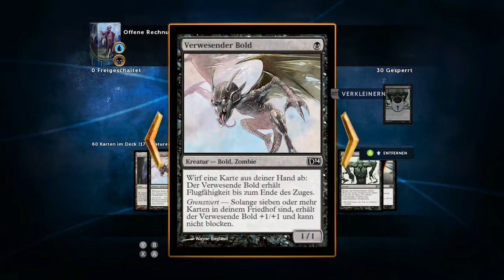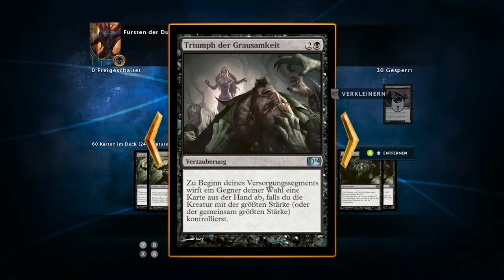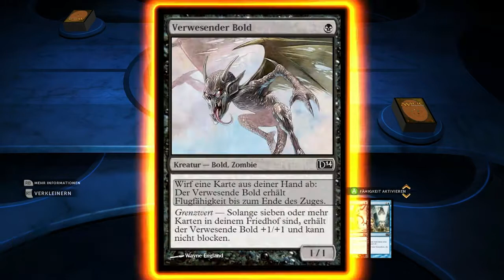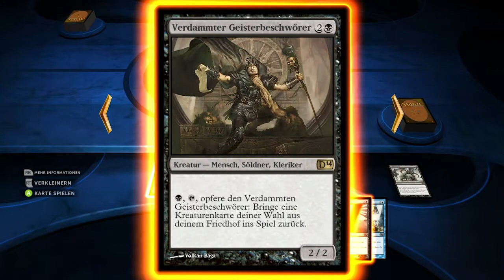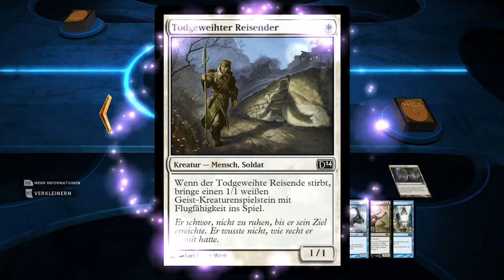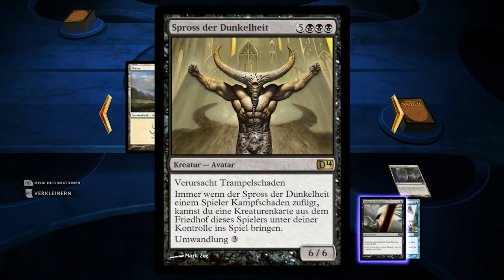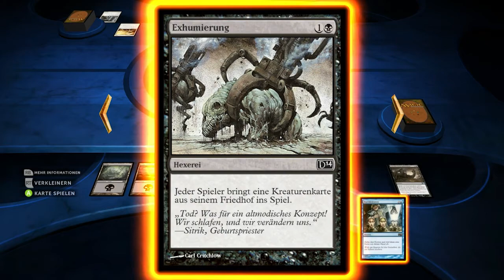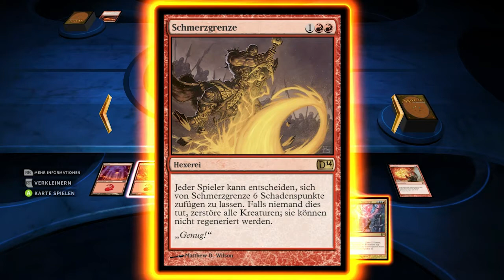Magic Duels of the Planeswalkers 2014 - #81 - Neue Decks! - Let's Play Magic 2014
Magic 2014 - Gerade ist ein neues Deck Pack für Magic Duels of the Planeswalkers 2014. Wir testen die natürlich direkt mal aus, aber viel Glück haben wir dabei leider nicht. Naja vielleicht kommts ja noch... Aber eine kleine Runde Magic macht doch echt immer richtig Spaß. Danke das ihr wieder eingeschaltet habt und viel Spaß bei dieser Folge Let's Play Magic Duels of the Planeswalkers 2014.

Duels of the Planeswalker ist neben Magic Online eine der bekannteren Umsetzungen von Magic auf den Computer. Es ist aber im Gegensatz zu Magic Online keine 1zu1 Umsetzung des typischen Sammelkartenspiels, sondern eine vereinfachte Version die Elemente wie das komplette Erstellen eines Decks vorwegnimmt. Dieser Umstand macht Duels of the Planeswalker aber ideal für Einsteiger in Magic The Gathering um die heutzutage doch komplexe Spielmechanik zu lernen.

Viel Spaß bei Olsens Let's Play zu Magic The Gathering -- Duels of the Planeswalkers.

Entwickler: Ignite Your Spark
Veröffentlichung: Sommer 2013
Genre: Strategie
Plattform: PS3/Xbox360/PC
Publisher: Wizards of the Coast